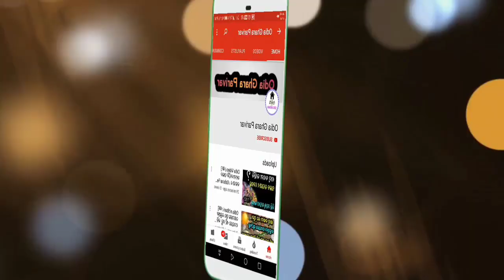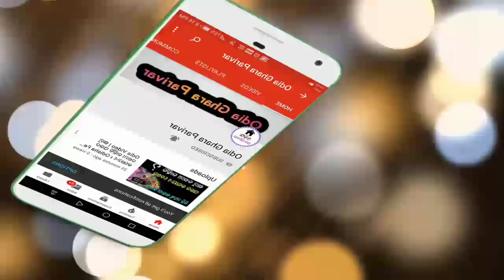ଯେଉଁ ଘରେ ଏହି ଗଛ ଥାଏ ସେଇ ଘରେ କେବେବି ଅଭାବ ରହେ ନାହିଁ । Bayagita // Ajira Anuchinta //Sadhubani //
Jeun ghare ehi gacha thae se ghara ku kebe bi dukha daridra prabesa kare nahi .